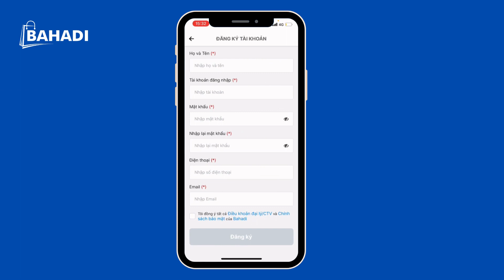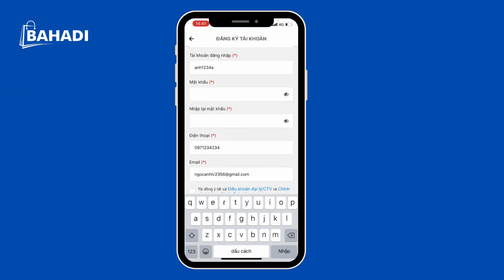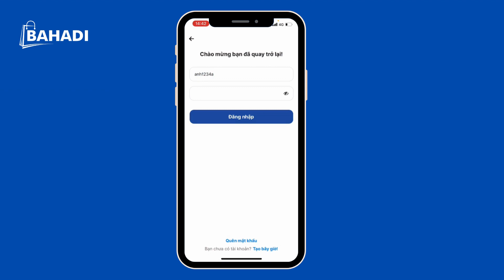Cách đăng kí tài khoản trên app BAHADI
Tìm hiểu thông tin về BAHADI tại:
🏣Địa chỉ:  51 Kim Mã, Ba Đình, Hà Nội
BAHADI - BÁN LIỀN TAY, TIỀN VỀ NGAY
👉 Like và Follow kênh Youtube của chúng tôi để nhận những thông tin mới nhất từ BAHADI cũng như cập nhật kiến thức hay về kinh doanh bạn nhé! Hướng dẫn cách đăng kí tài khoản trên App Bahadi
🏬Địa chỉ: Số 519 Kim Mã, P. Ngọc Khánh, Q. Ba Đình, Tp. Hà Nội.
👉 Like và Follow kênh Youtube của chúng tôi để nhận những thông tin mới nhất từ BAHADI cũng như cập nhật kiến thức hay về kinh doanh bạn nhé!